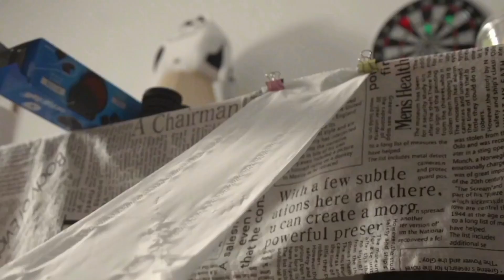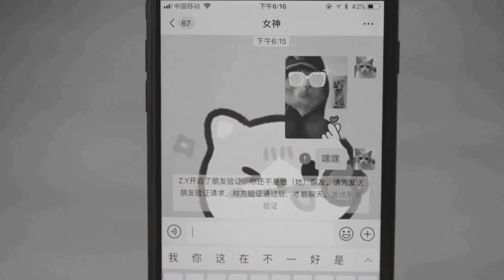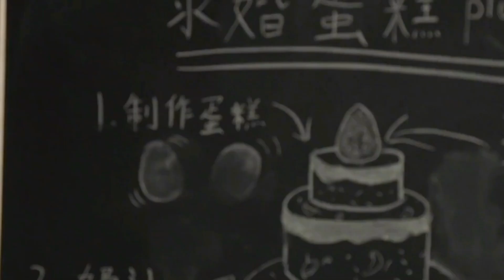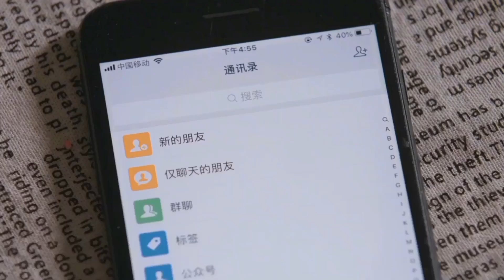Tom and Jerry in real life | Tom & Jerry in Full Screen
Tom and Jerry | Tom & Jerry in real life | Tom & Jerry in Full Screen

These cute cats and dogs will put you in a good mood for the whole day! 🥰😇

Odvut Secret
Aww Pets
The Animals
Happy Dog
Pets Family
Cuti Animals
FUNNY DOG
Pooch Buddies
Fluff Town
FUNNY ANIMALS
Funny Animal Videos
Fun Hsc
Pets Awesome
America's Funniest Home Videos
Funniest Animals Ever
Viral Monkey
Cutest Animals
Cutefun Pets
Animal clips
Animal Fun Fail Fight
Cute AniTv
Pet World
Fact 15
IT'S ME KEVIN
Mr Mouse
Life Pawty
Funny animals show
Funny Animals Dealer
Happy Pets
Pets Town
The UNBELIEVABLE
All Of Vines
Rufus
Cute Animal Planet
MAI PM
Panda Shorts
Happy Cat
Fluffy Life
Jiemba Sands
Dodo kids
Funny Toon Animals
Wow Animals
AllTheCuties
Daily Dose Of Laughter
Fact Zone TV
Pet World
FoonyAnimals
Woa Doodland
Funny Animals Hub
Funny animals Association
Kids Roma Show
vimomax
SIMPLE WORLD
Funny Animals' Life
Only4Fun
Koen Funniest planet
PetWard